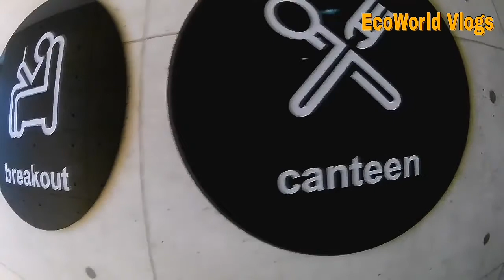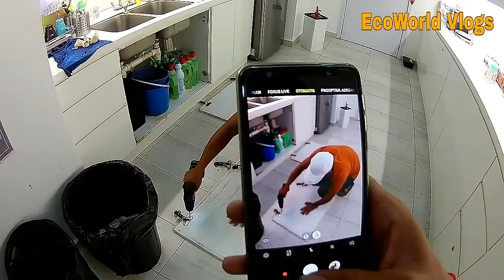kecewa..Live salah program